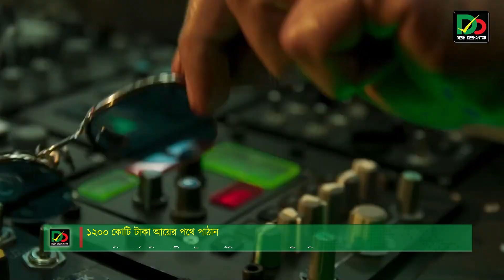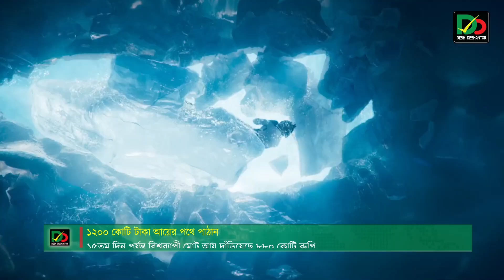বাংলাদেশে পাঠান সিনেমা মুক্তিতে আর কোন বাঁধা নাই । ১২০০ কোটি টাকা আয় । Binodon । হিন্দি মুভি । Hindi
বাংলাদেশে ‘পাঠান’ সিনেমা মুক্তির পথে আর কোনো বাধা থাকছে না
রিপোর্টঃ  আফিফা তাবাসসুম

ভারতসহ বিশ্বের ১০০টির বেশি দেশে মুক্তি পেয়েছে বলিউড বাদশাহ শাহরুখ খানের ‘পাঠান’। মুক্তির প্রথম দিন শুধু ভারতেই ছবিটি আয় করেছে ৫৫ কোটি রুপি। বলি মুভি রিভিউজ জানিয়েছে, ১৫তম দিনে শুধু ভারতে সিনেমাটি আয় করেছে ৭.৫ কোটি রুপি। এ পর্যন্ত ভারতে মোট আয় দাঁড়িয়েছে ৪৫৩.৭ কোটি রুপি। ১৫তম দিন পর্যন্ত বিশ্বব্যাপী মোট আয় দাঁড়িয়েছে ৮৮০ কোটি রুপি। বাংলাদেশি মুদ্রায় ১১৩৫ কোটি ১০ লাখ টাকার বেশি। এখন ১২০০ কোটি টাকা আয়ের পথে ছুটছে শাহরুখের ‘পাঠান’। ব্যবসাবহুল সিনেমা ‘পাঠান’ বাংলাদেশের সিনেমা হলে মুক্তির আবেদন নিয়ে আলোচনার মধ্যে সিনেমাটি নিয়ে কথা বলেছেন আওয়ামী লীগের সাধারণ সম্পাদক, সড়ক পরিবহন ও সেতুমন্ত্রী ওবায়দুল কাদের। ঢাকা বিশ্ববিদ্যালয়ের কবি সুফিয়া কামাল হলে সরস্বতী পূজার বাণী অর্চনার অনুষ্ঠানে সাংবাদিকদের সামনে আসেন ওবায়দুল কাদের। ‘পাঠান’ সিনেমা নিয়ে এক প্রশ্নের জবাবে তিনি বলেন, ‘আমার মনে হয় এটা ভালো, দেওয়া-নেওয়া ভালো। বিনিময়ের মাধ্যমে আমরা আরও সমৃদ্ধ হব।’

গত রোববার (১২ ফেব্রুয়ারি) বিকেলে বাংলাদেশ চলচ্চিত্র উন্নয়ন করপোরেশনে (বিএফডিসি) অনুষ্ঠিত এক বৈঠকে বাংলাদেশে হিন্দি সিনেমা ‍মুক্তির ওপর আপত্তি তুলে নেয়ার এ ঐক্যমত্যে পৌঁছায়। ওই বৈঠকে উপস্থিত থাকা সংগঠনগুলোর বেশ কয়েকজন সভাপতি ও সাধারণ সম্পাদক বিষয়টি গণমাধ্যমকে নিশ্চিত করেছেন। তারা বলেন, আলোচনায় এই বিষয়ে ঐক্যমত্য হওয়া গেছে যে দেশে হিন্দি সিনেমা আমদানি ও প্রদর্শনের ওপর নিষেধাজ্ঞা আরোপ করা বাস্তবসম্মত সিদ্ধান্ত নয়। বরং বছরে ১০টি হিন্দি সিনেমা আমদানি করা যেতে পারে। গণমাধ্যমের প্রতিবেদনে আরও জানানো হয়, হিন্দি সিনেমা মুক্তির ওপর আপত্তি তুলে নেয়ার বিষয়ে ঐক্যমত্যে পৌঁছানো ১৯টি সংগঠনের পক্ষ থেকে শীঘ্রই তথ্য ও সম্প্রচার মন্ত্রণালয়ে চিঠি দেয়া হবে। ফলে দেশে শাহরুখ খান অভিনীত ‘পাঠান’ সিনেমা মুক্তির পথে আর কোনো বাধা থাকছে না।